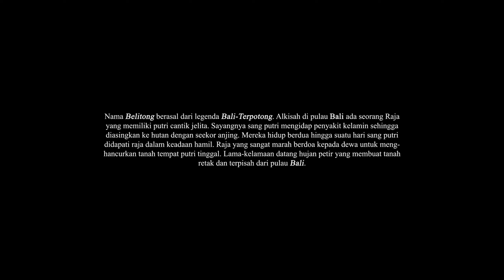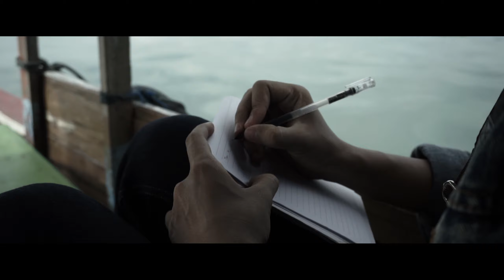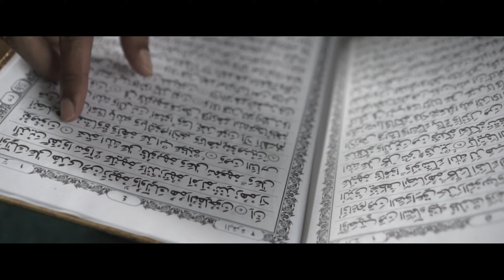Miracle of Billiton | Docuvlog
Belitung menjadi salah satu prioritas destinasi wisata di Indonesia. Ternyata, selain dianugerahi wisata alam yang indah, Belitung juga memiliki daya pikat lain yaitu nilai kebudayaan. Nilai ini terdiri dari sejarah, bahasa, sistem sosial, mata pencaharian, sistem religi, gastronomi, serta kesenian yang menarik untuk ditelusuri. Berbagai suku, agama, ras, dan golongan hidup berdampingan, bahu-membahu, saling menghormati dan menghargai dalam perbedaan. Tempat ibadah dengan nilai histori, garis pantai yang membiru dengan batu granit, hutan hijau berbentuk perbukitan, tradisi makan bedulang, dan seni beripat adalah keelokan nilai luhur yang memberikan kesan damai, aman, dan menakjubkan bagi siapapun yang berkunjung.
Nilai budaya asli diantara pemandangan alam menjadi identitas yang membuat Belitung laksana "Rumah" bagi kita semua. Kebersamaan dalam keberagaman adalah kepingan-kepingan yang membentuk seni mozaik sehingga Belitung adalah harta kartun berisi simbol multikultural dan perdamaian diantara Selat Gaspar - Karimata. Sepatutnya nilai dan alam dijaga untuk diwariskan pada generasi berikutnya.
Jikapun penasaran, bolehlah Bujang, Dayang, Pakcik, Makcik dan sedare-sedare berkunjung ke tanah ini. Untuk melihat sendiri Keajaiban di Tanah Negeri Laskar Pelangi.

JUDUL        : MIRACLE OF BILLITON
TEMA         : Daya Tarik Alam, Budaya, Atraksi Seni, Sejarah, dan Kuliner
KATEGORI : Docuvlog

CREW PRODUCTION
DIRECTOR MEGY RAHMAT A
PRODUCER AMELIA DWI A
TALENT MUHAMAD RIZKY HASAN
CINEMATOGRAPHER INDRAWANTO & MUHAMMAD FAISAL
DRONE PILOT INDRAWANTO
SCRIPTWRITER AMELIA DWI A
EDITOR MEGY RAHMAT A

A Film by Selayar